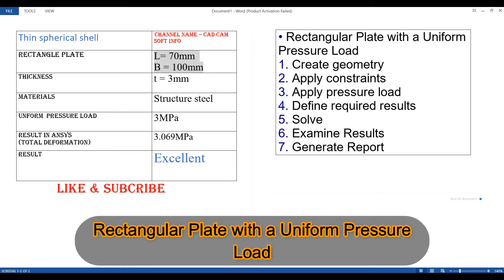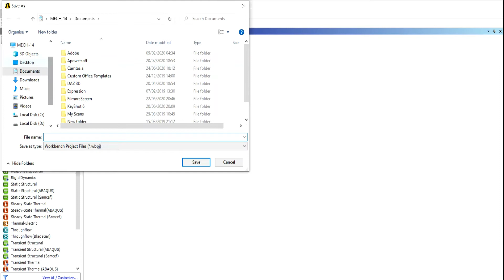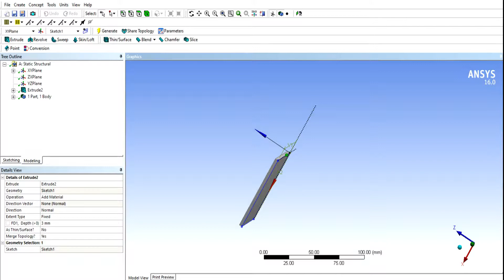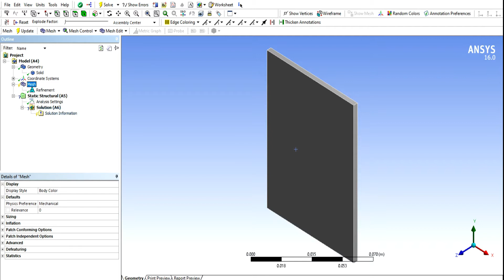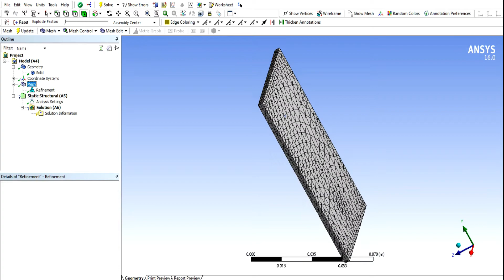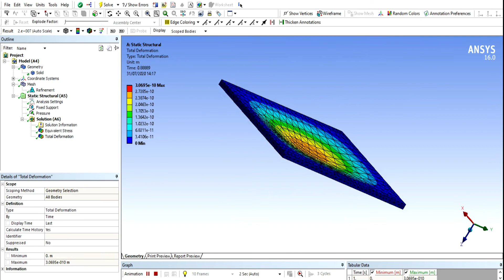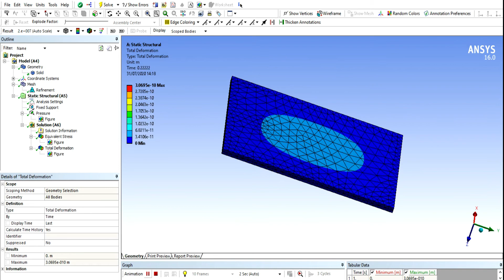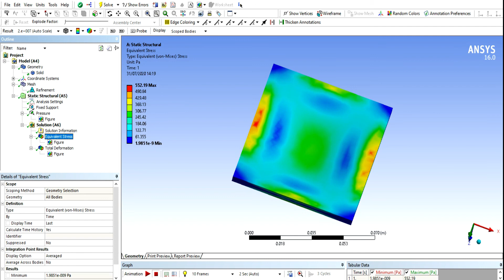Rectangular Plate with a Uniform Pressure | Ansys Workbench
Rectangular Plate with a Uniform Pressure
Load
1. Create geometry
2. Apply constraints
3. Apply pressure load
4. Define required results
5. Solve
6. Examine Results
7. Generate Report

select static structure
 click the geometry and create rectangle plate
length = 70 mm and height = 100 mm , thickness 3 mm

Select the  surface to which the  load is to be applied
pressure = 3 pascal

Next you need to set up your solution  by selecting “Solution” from the tree

1 equivalent stress
2 total deformation

v=q_8KE8okygY&t=2152s

Ansys 2025
Ansys2025
Ansys tutorials 2025
How to install ansys 2025
Ansys tutorials in 2025
Uniform pressure in 2025
how to crack ansys in 2025